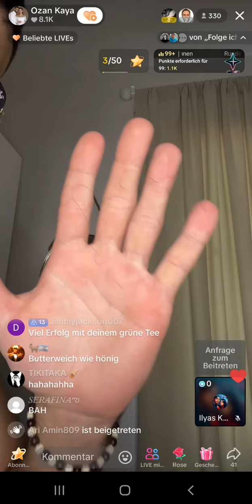UNSERE WELT? Coachozan hat den Schlüssel zum Erfolg